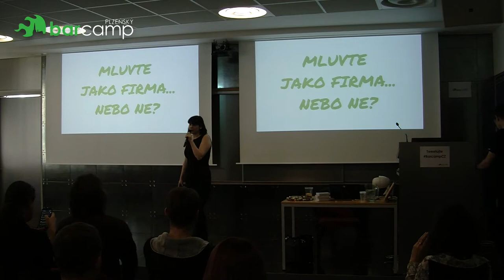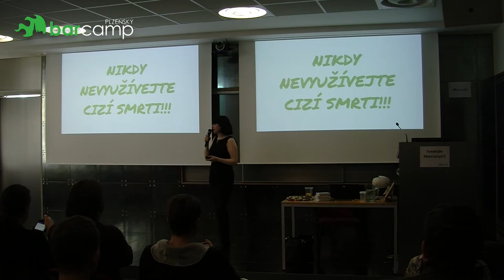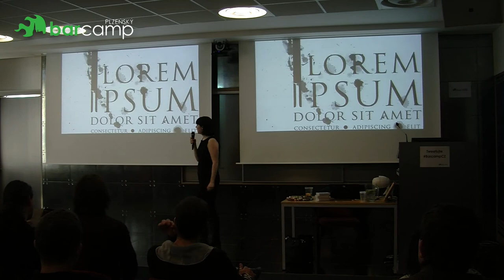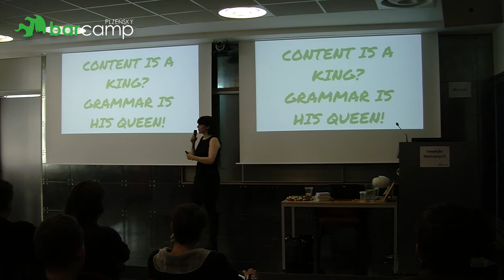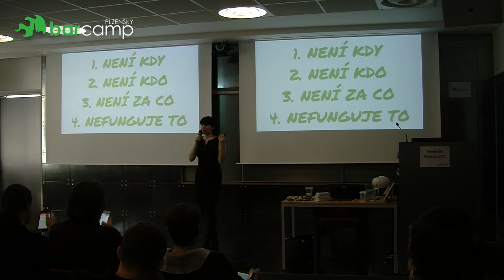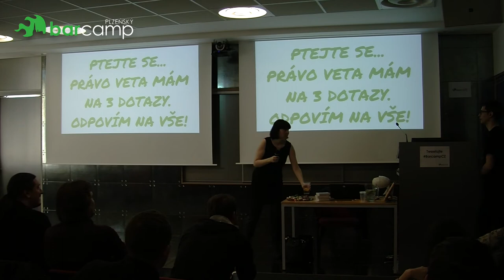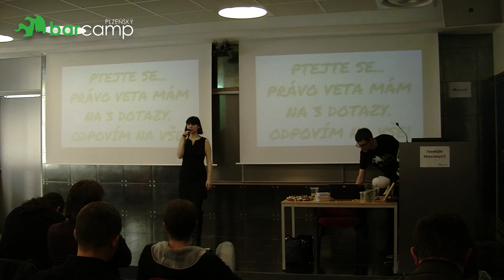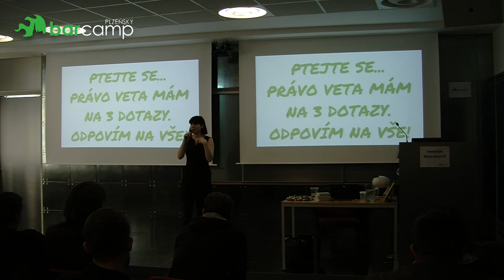Plzeňský Barcamp 2015 - Jana Leitnerová: Mluvte jako firma - nebo ne?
Anotace přednášky:
Jak na sociálních sítích budovat komunitu okolo vaší značky nebo firmy? Proč nejvíc zabírají vtípky, rady, slevy...? Kdy je lepší z Facebooku/Twitteru odejít? Interaktivní přednáška plná úspěšných i neúspěšných příkladů z praxe, já a vaše otázky. Dávám si právo veta na 3 dotazy, jinak odpovím na vše :)

Všem, kteří mají pocit, že sociální sítě "umí" každý a že "na tom" vlastně nic není.